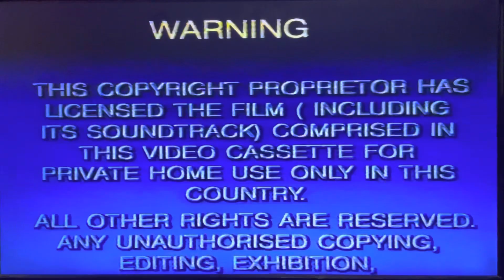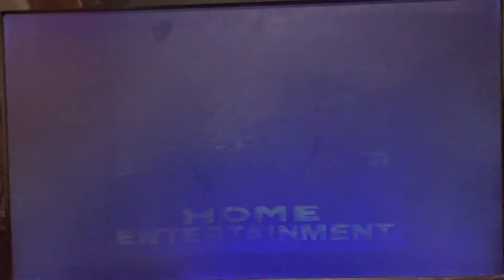Opening To The X-Files: File 6: Tunguska 1997 VHS Australia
Here’s the order:
1. Fox Warning Scroll
2. 20th Century Fox Home Entertainment Logo
3. The X-Files: Special Edition: Piper Maru VHS Trailer
4. Independence Day VHS Trailer